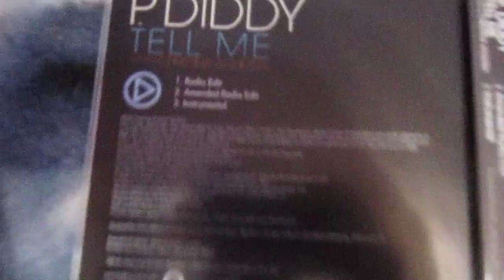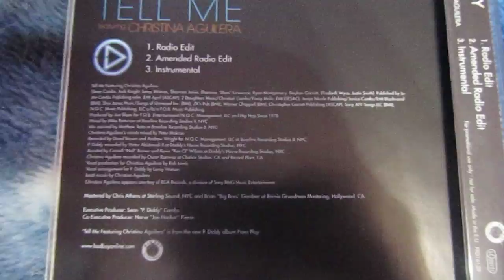Christina Aguilera & P. Diddy "Tell me" (Single)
РАЗВЕРНИ, ЧТОБЫ УЗНАТЬ ЕЩЕ БОЛЬШЕ!!!